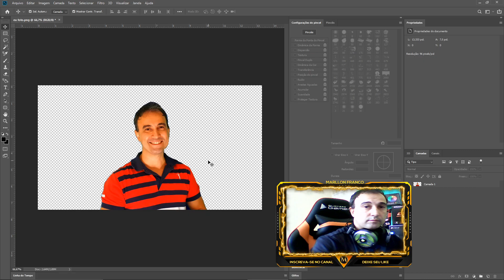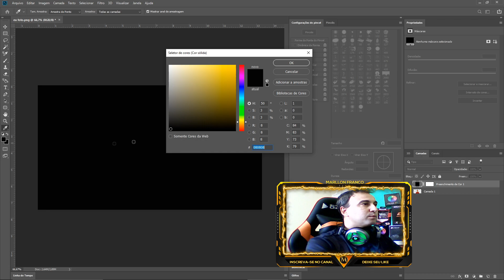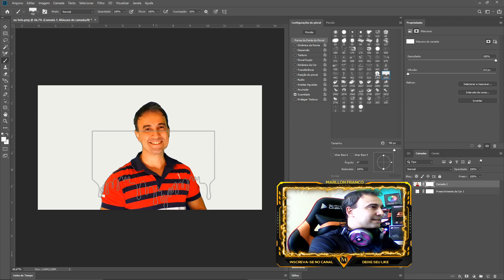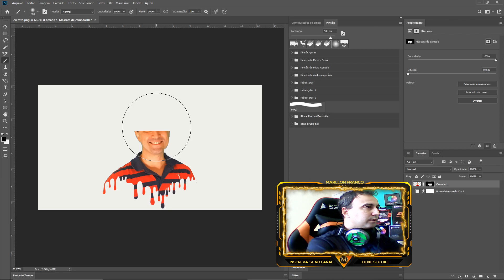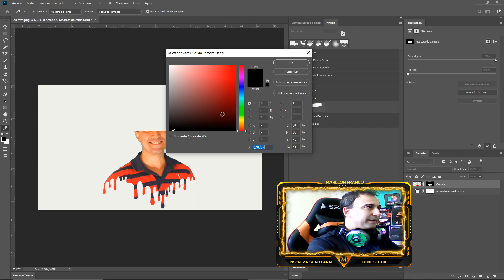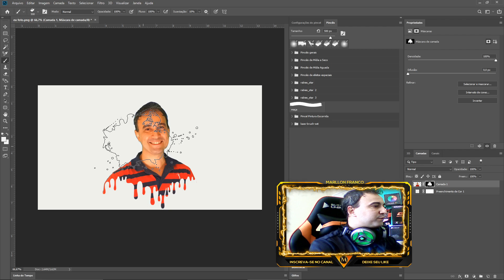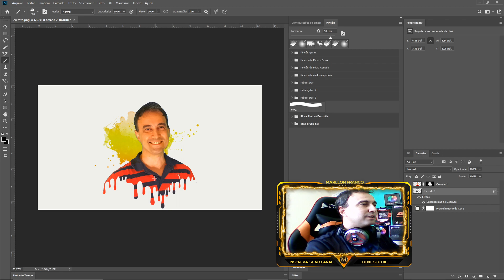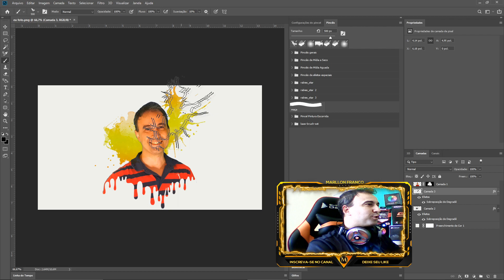Como fazer o EFEITO PINTURA ESCORRIDA | Tutorial PHOTOSHOP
⬇️LEIA A DESCRIÇÃO⬇️

Seja bem-vindo(a) ao canal Marllon Franco!

Com vídeos semanais, o canal é apresentado por Marllon Franco e tem como objetivo compartilhar de uma forma simples e direta um rico conteúdo sobre Informática, Software Sony Vegas Pro 17 e também o Photoshop.

No vídeo de hoje trago o efeito PINTURA ESCORRIDA no Photoshop CONFIRA!!!